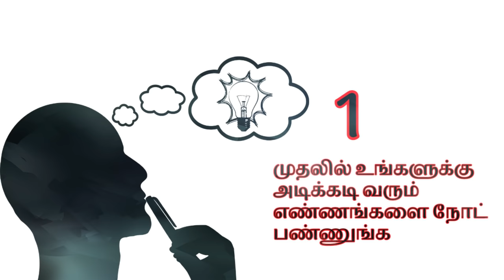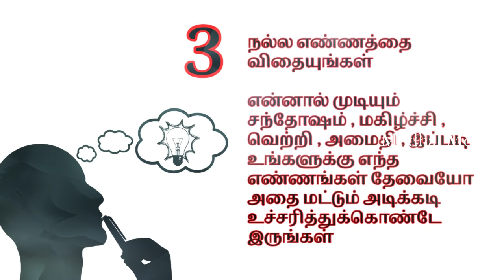தேவையற்ற எண்ணங்களை அழிப்பது எப்படி ?? - Clear unwanted thoughts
Thevaiyilladha ennangalai maatrungal vazhkai sirapaga irukum.